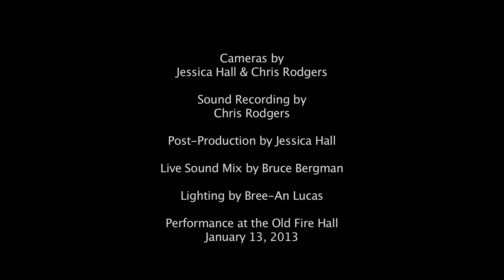Fawn Fritzen - Plus bleu que tes yeux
Performed live at the Old Firehall, Whitehorse, Yukon at "Under the Blue Umbrella".

With Annie Avery (piano), Robert Bergman (bass), and Ken Searcy (drums).

Helpful explanatory illustrations drawn and presented by Katie Tait, with assistance from Rebekah Bell.